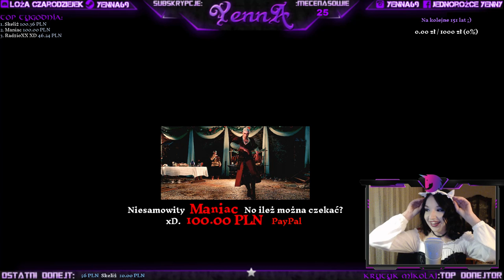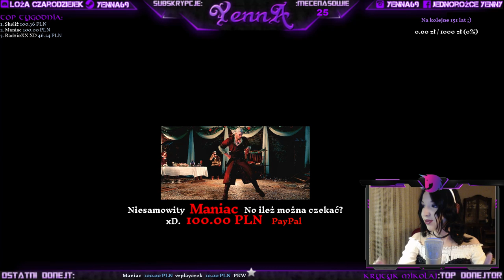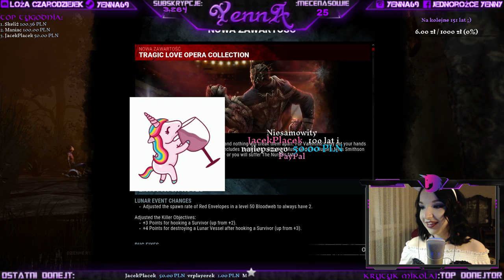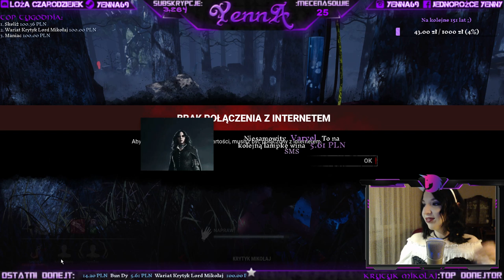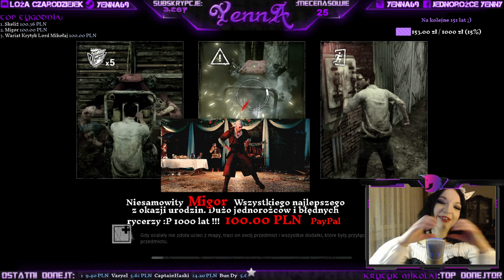🎂151 URODZINY CZARODZIEJKI, BAWIMY SIĘ!🎂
Witajcie! 💗
Dzisiaj zapraszam Was na wyjątkowy dla mnie urodzinowy streamek! Chciałabym, żebyście z tej okazji, jako moi goście, też dobrze się bawili, więc pogramy wspólnie. W zależności od tego, na co będziecie mieć ochotę :)

🦄Jeśli stream Ci się podoba, zostaw koniecznie suba i like'a! 💗 Jeżeli klikniesz w dzwoneczek 🔔, możesz być pewien, że potestyzator zapiszczy z wieścią o każdym streamie! 💗

🔥Za nowy layout i wsparcie graficzna odpowiada bożyszczy Ge'els! Bardzo mu dziękuję i zapraszam serdecznie do niego na kanał
🔥Z grafikami pomaga mi niesamowity Knifi Design, który z photoshopem radzi sobie lepiej niż ja z klątwami, wpadnijcie do niego na kanał i pomóżcie mu się rozwinąć

🔷WSPIERANIE MOJEJ MAGII:
💰 WSPIERANIE - kliknij przycisk "wesprzyj", a odblokujesz specjalne możliwości dla osób wspierających kanał tą metodą (wyróżnienie nicku zielonym kolorem i plakietką, unikalne emotki, odporność na zwolniony czat, pierwszeństwo w grach ze mną, specjalna ranga na discordzie itd.)
❗️ Ile trafia do mnie? Paypal - 100%, przelew - 96%, Sofort - 97%, PSC - 80%, SMS+ - 55%, SMS - 51%, BitCoin - 97%

🔷MECENASI MOJEJ SZTUKI MAGICZNEJ - WSPIERAJĄCY:
💚Krzysztof Gawłowski
💚Ge'els
💚grivs
💚Krytyk Mikołaj
💚Nargi
💚Maniac
💚Wieru
💚Lola Van Diablos
💚VR Playerek
💚Richardere
💚DISTRICT
💚Tomasz Gliński
💚PKW20
💚Zolvix
💚Plująca Lama
💚Voldziu
💚TNF Maryjush
💚Rapophis7
💚Migor
💚Poziomeczka
💚kapifili
💚PanGlack
💚PiranhaSawa
💚Konrad Radziński
💚Crusnik 002
💚Issei Hyoudou
💚Haski

💚Dziękuję serdecznie, że jesteście ze mną i patronujecie mój kanał!

❗️ Poniższe kwoty są podane po odliczeniu prowizji.
🏆 TOP DOTACJE - DWUDZIESTU WSPANIAŁYCH 🏆:
🥇❤️❤️Krytyk Mikołaj - 7 100,00 zł😮❤️❤️❤️
🥈❤️Okocim - ok. 2 749,63 zł ❤️❤️
🥉❤️Ge'els - 2 000,00 zł❤️
💙Maniac - 1 809,78 zł
💙grivs król skellige - 1 435,03 zł
💙Paweł G - 1 073,42 zł
💙Casino S - 932,15 zł
💙Migor - 796,65 zł
💙MrKiwi - 687,00 zł
💙Rapophis7 - 420,00 zł
💙Kozłowski - 396,00 zł
💙DISTRICT - 393,80 zł
💙Marek - 345,00 zł
💙Gawloch - 340,61 zł
💙Gerwant - 319,16 zł
💙OmG - 300,00 zł
💙Black Wolf - 269,82 zł
💙gorba34 - 252,00 zł
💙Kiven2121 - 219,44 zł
💙Mariusz Mielko - 205,00 zł

💗💗 Za gry na na steamie dziękuję Grivsowi, Rapophisowi, Krzysztofowi Gawłowskiemu, Maniacowi, Loli Von Diablos, Haskiemu, Voldziowi, BlanX007, Migorowi i PanuGlackowi!💗 💗

💗Serdecznie Wam dziękuję za wsparcie kanału! Dzięki Wam mogę się rozwijać i robić to, o czym marzę! 💗🦄

💛SPECJALNE PODZIĘKOWANIA DLA FABIA, CYONA, GE"ELSA, GRIVSA, SPOTTERA, KAPIFILIEGO, DRAGOONA za wsparcie kanału od technicznej i graficznej strony, bardzo Wam dziękuję za pomoc w rozwiązywaniu problemów, z którymi sama nie byłam w stanie sobie poradzić. Pewne arkana magii są nawet dla mnie niestety niedostępne 😉.

🎮MÓJ SPRZĘT 🎮:
Lenovo Y50-70
Procesor - Intel Core i7-4710HQ
Grafika - NVIDIA GeForce GTX 860M, + Intel HD Graphics 4600
Słuchawki - Sennheiser CX 300-II

📌 CZARODZIEJSKI REGULAMIN 📌
1. Nie przeklinamy na czacie. Pojedyncze wybryki mogę wybaczyć, ale recydywa - ban.
2. Nie ujawniamy danych osobowych streamerki ani widzów.
3. Reklamowanie się na moim streamie surowo zabronione.
4. Nie trollujemy i nie psujemy atmosfery na czacie.
5. Nie obrażamy streamerki ani osób na czacie.
6. Nie spamujemy.
7. Żebranie o zostanie moderatorem nie pomaga w zdobyciu go 😛
8. Nie zwracamy się do streamerki "Dżenna" ⚡...
9. Nie piszemy caps lockiem.
10. Nie poruszamy tematów politycznych i religijnych.

⚡Łamanie niniejszego regulaminu karane jest czasową bądź permanentną klątwą!⚡